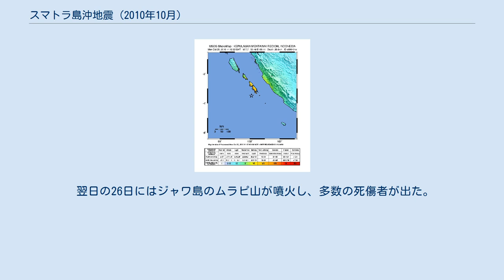スマトラ島沖地震 (2010年10月)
スマトラ島沖地震 」 スマトラ島沖地震 (2010年10月) 2010年10月スマトラ島沖地震（スマトラとうおきじしん）は、2010年10月25日14時42分22秒 (UTC)（インドネシア西部時間 21時42分22秒）にインドネシアで発生した地震。
なお、2010年には4月と5月にもスマトラ島付近で大きな地震が発生している（スマトラ島沖地震参照）。
 死者約 500名。
ムンタワイ諸島などが被害を受けた。
被害が大きかったのは西スマトラ州北パガイ島、南パガイ島である。
津波地震であったとされており、津波の最大の高さは8m、海岸から500mまで押し寄せた。
住民たちによると、大きな揺れを感じた2007年のスマトラ島沖地震では、初頭で津波が観測されなかったため、今回も大丈夫だと思ったという。
 津波波形の解析からは、地震モーメントは1.0 x 1021 Nm （モーメントマグニチュード Mw 7.9）と推定される。
 津波波形の解析から、スンダ海溝付近の断層面の浅部で大きなすべり（最大6.1m）が発生。
 翌日の26日にはジャワ島のムラピ山が噴火し、多数の死傷者が出た。
 ジャワ海溝（スンダ海溝）では地震空白域があり、パダン沖などで大きな地震が発生する可能性があるとされている。